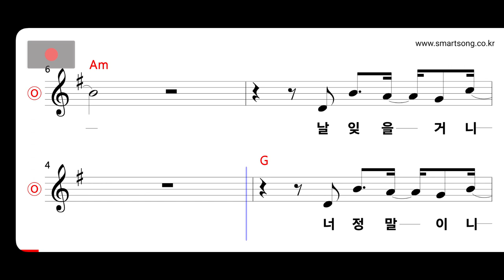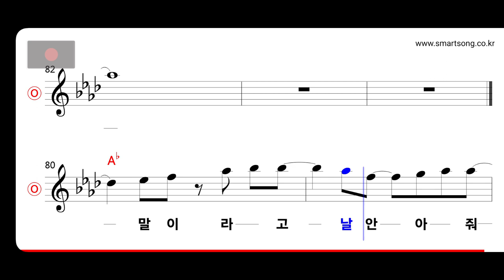럼블피쉬 - 너 정말이니 MR